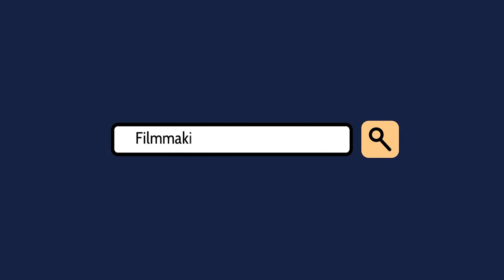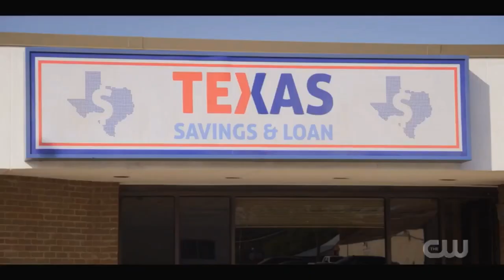The Art and Craft of TV Editing with Faroukh Virani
Join me for a lively conversation with Faroukh Virani, editor of the CW series WALKER and iZombie all about the art and craft of TV editing.

We'll chat all about storytelling, what makes a good cut (and a bad one), how he goes about making editing decisions, how he controls pacing and rhythm in the story, what tools he uses (and we should all learn to use), his post production pipeline, how he collaborates and much more!